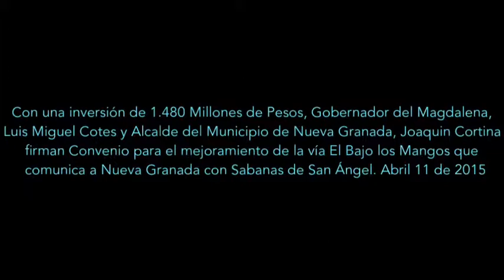Gdor Cotes y Alcalde de Nueva Granada Joaquin Cortina, Convenio Mejoramiento Vía El Bajo Los Mangos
Con una inversión de 1.480 Millones de Pesos, Gobernador del Magdalena, Luis Miguel Cotes y Alcalde del Municipio de Nueva Granada, Joaquin Cortina firman Convenio para el mejoramiento de la vía El Bajo los Mangos que comunica a Nueva Granada con Sabanas de San Ángel